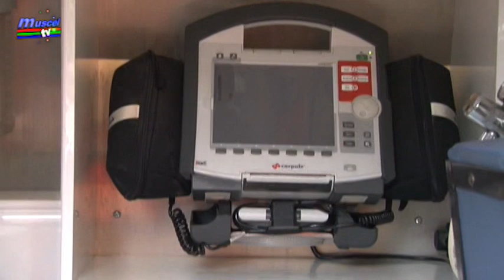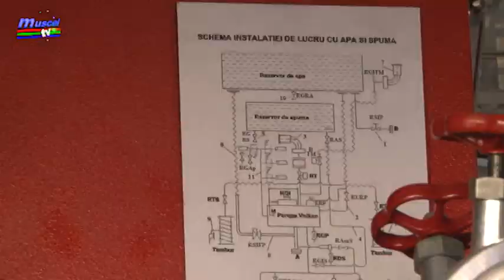jurnal musceltv 15 05 2018 inaugurare statie isu izvoru bogdan olar ela ionascu